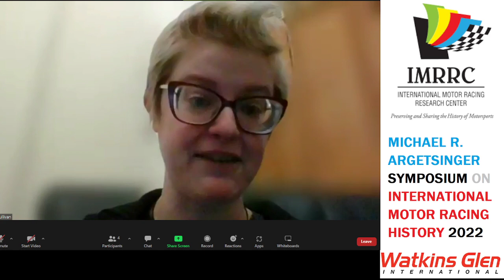Behind the Scenes - IMMRC Symposium 2022 - Racing & Murder?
Years of racing, wrenching and Motorsports experience brings together a top notch collection of knowledge, stories and information. everyonehasastory gtmbreakfix - gtmotorsports.org